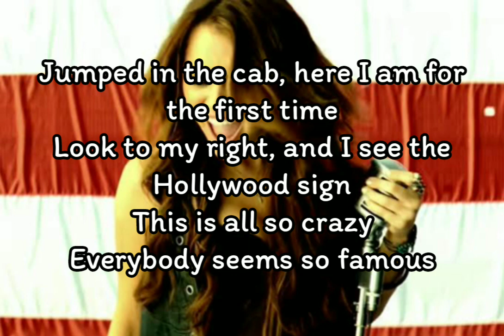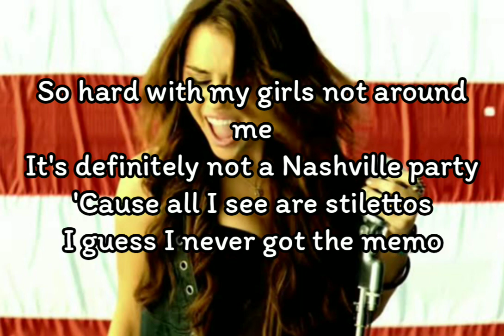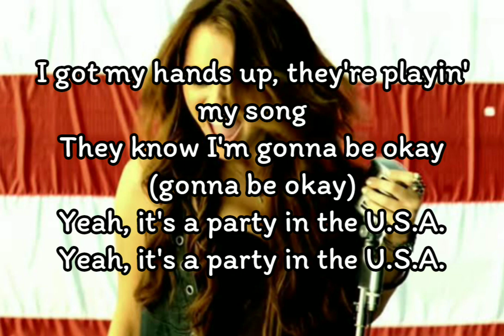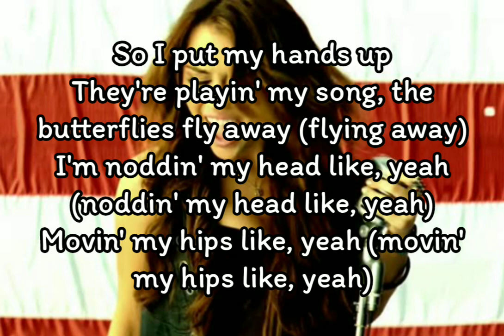Miley Cyrus - Party In The U.S.A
Miley Cyrus - Party In The U.S.A (Lyrics)

Welcome to the land of fame excess (woah)
Am I gonna fit in?

Jumped in the cab, here I am for the first time

My tummy's turnin' and I'm feelin' kinda homesick
And a Jay-Z song was on

They're playin' my song, the butterflies fly away
I'm noddin' my head like, yeah

I got my hands up, they're playin' my song
They know I'm gonna be okay
Yeah, it's a party in the U.S.A.

Get to the club in my taxi cab
She gotta be from out of town"

It's definitely not a Nashville party

Too much pressure and I'm nervous
That's when the DJ dropped my favorite tune

Back to my hometown tonight (town tonight)
Something stops me every time (every time)

I'm noddin' my head like, yeah (noddin' my head)
Movin' my hips like, yeah (ooh, yeah)

They know I'm gonna be okay (gonna be okay)

They're playin' my song, the butterflies fly away (flying away)
I'm noddin' my head like, yeah (noddin' my head like, yeah)
Movin' my hips like, yeah (movin' my hips like, yeah)

They know I'm gonna be okay (I'm gonna be okay)
Yeah (ha-ha-ha-ha), it's a party in the U.S.A.